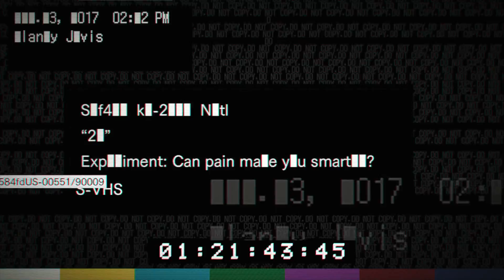Resident Evil 7 biohazard - 100% Walkthrough Part 25 [PS4] – Banned Footage Vol 2: 21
In Part 25 of the Resident Evil 7 biohazard 100% Walkthrough we complete “21” which is part of the Banned Footage Vol 2 DLC.

Thanks for checking out my Resident Evil 7 biohazard 100% Walkthrough!